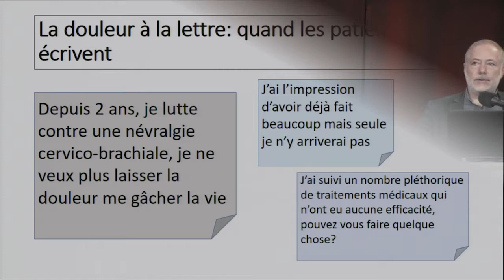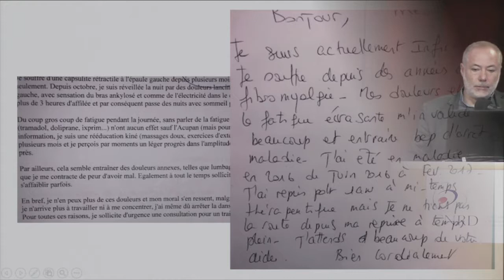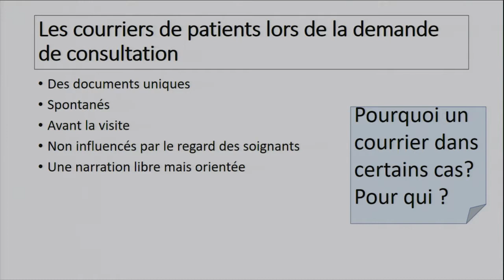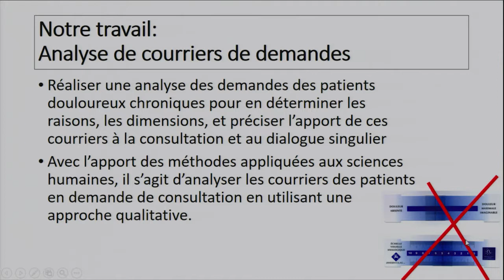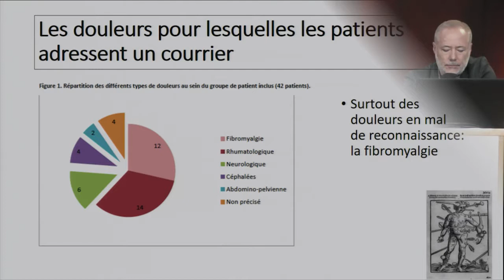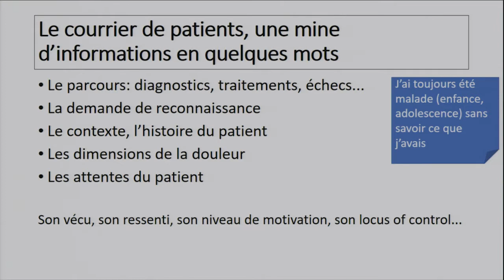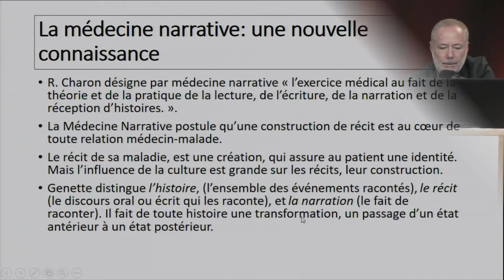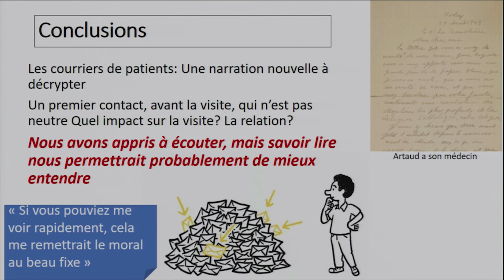03 Lettres de la douleur, Pr Serge Perrot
13ème Journée de l'A-CNRD
Conférence inaugurale
« Lettres de douleur, la visite avant la visite »
Pr Serge Perrot, Président de la SFETD, CETD, Hôpital Cochin, Paris (75)